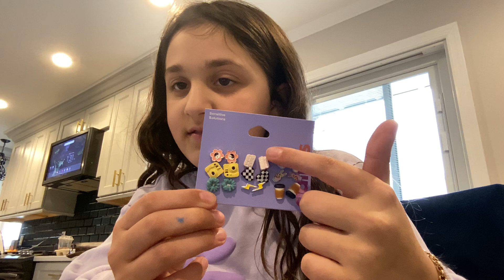Claire’s haul part 1